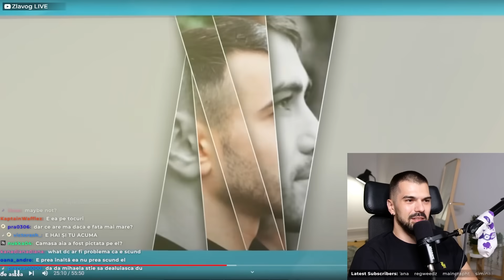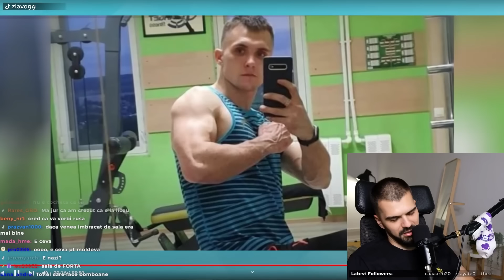DATING SHOWUL MOLDOVENESC ESTE FOARTE TARE | ZLĂVOG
Ne uităm împreună cu Zlăvog la un nou episod din dating showul moldovenesc 'HAI SĂ NE CĂSĂTORIM'.

Acest videoclip face parte din live-ul 'i am gone with the raft' din 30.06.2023.